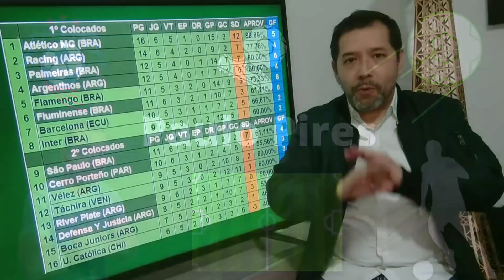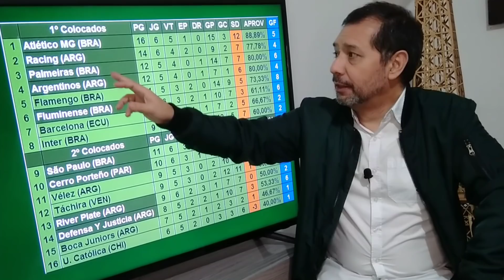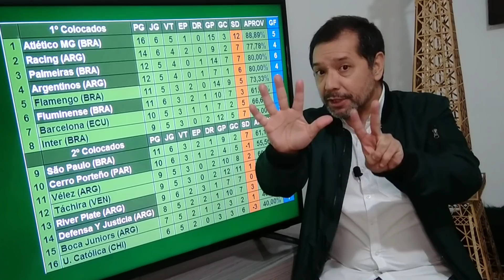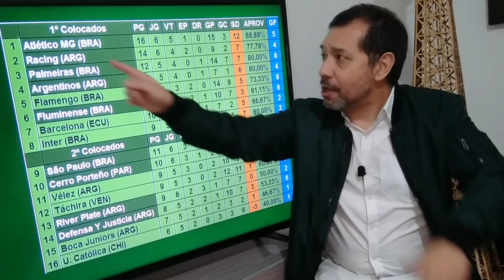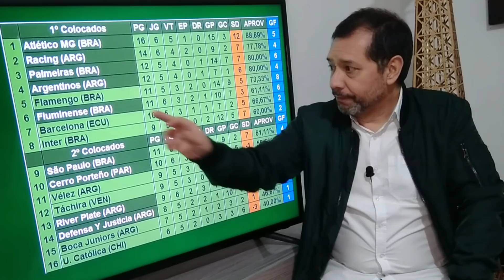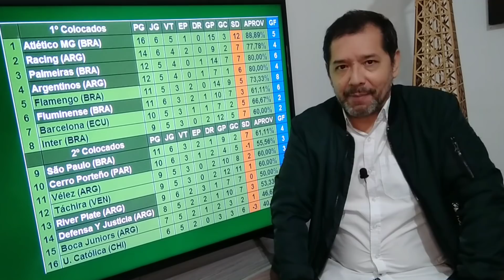Inter pode ser o terceiro colocado no geral e Atlético tem a melhor campanha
Em caso de vitória sobre o Always Ready, o Inter pode fechar a fase de grupos da Libertadores com a terceira melhor campanha na classificação geral. O Atlético Mineiro já é o primeiro colocado.